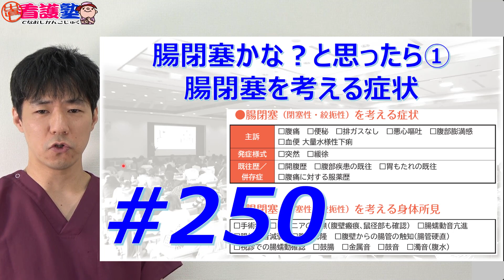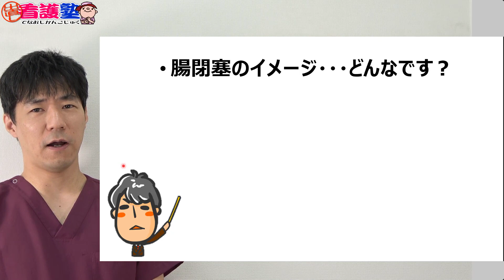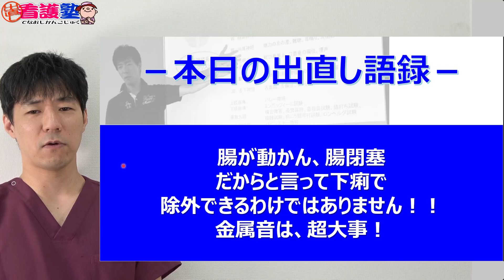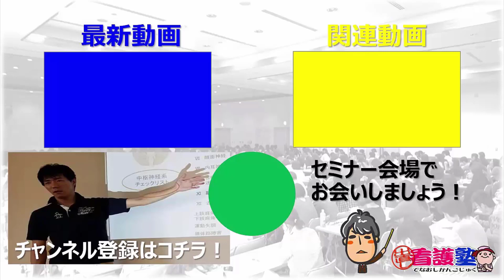○○があったとしても腸閉塞ではないとは言い切れません、洞察力を磨いていこう！